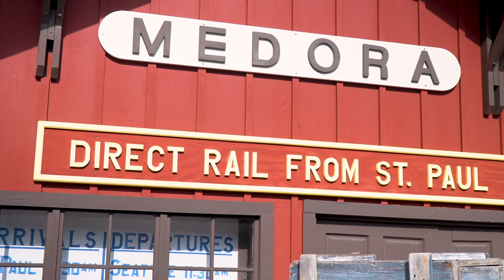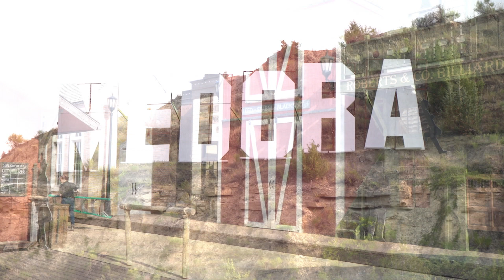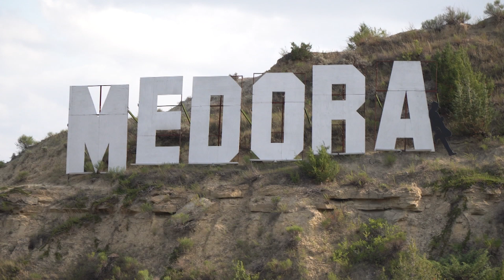Medora Musical, Medora ND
Interviewee: Emma Lesniewski & Aaron Atkinson/Burning Hills Singers
Photographer: Jake Probst
Host: Anya Mueller
*Photos courtesy Theodore Roosevelt Medora Foundation